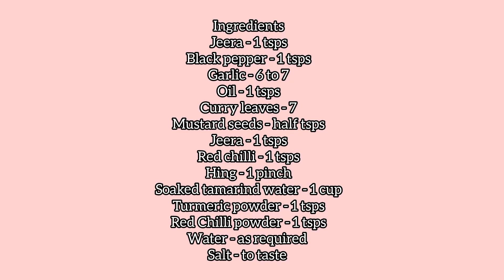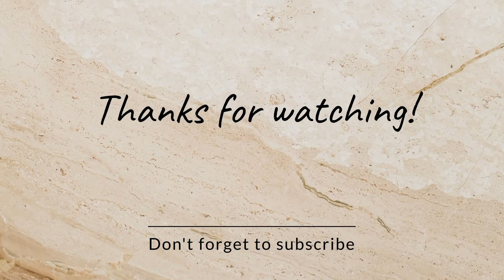Rasam Recipe Without Tomato|How to Make Rasam Recipe